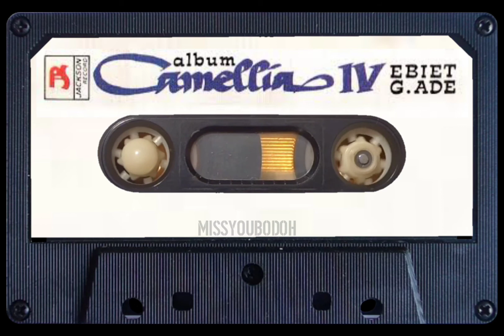EBIET G ADE - Camellia IV